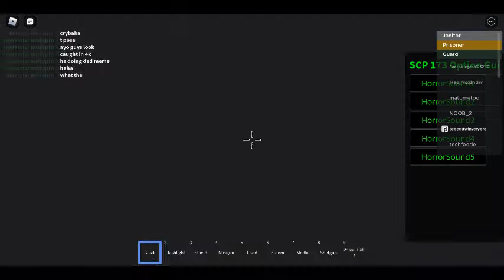Roblox SCP: Peanut Chaos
The first Episode of Roblox SCP.
Game made by Lolbuih on YouTube and Roblox.
Thumbnail made by Canva
Recorded on Roblox (duh)
The Peanut has gone Insane.
Go play the Original SCP Games: SCP: Containment Breach, SCP: Secret Laboratory.
yeah not edited
does it matter?
no.